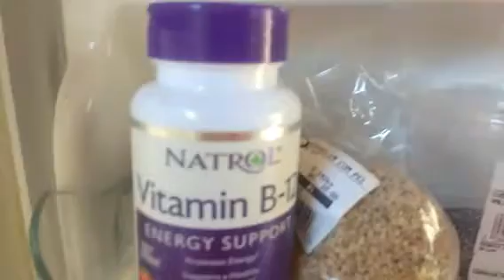Crudivorismo Vegano, Economia e Sustentabilidade